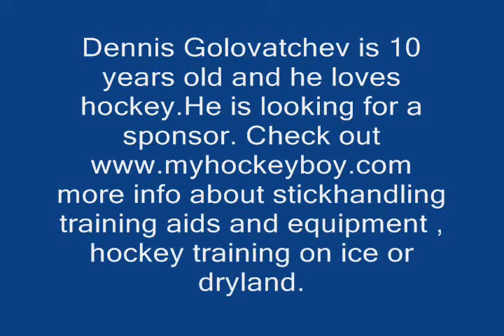5 Hockey Goals from Dennis Gol. 2011 Toronto Marlboro Tournament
Dennis Golovatchev is 10 years old and he loves hockey. He is looking for a sponsor. more info about stickhandling training aids and equipment , hockey training on ice or dryland.